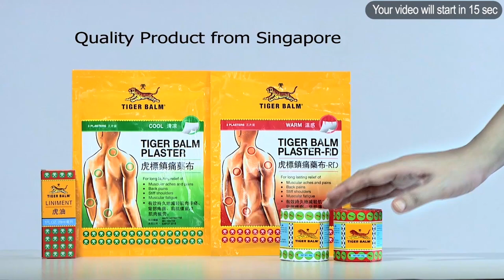Johnson & Johnsonရဲ့ စမ်းသပ်အဆင့် ကာကွယ်ဆေးက အလားအလာကောင်းတွေ ပြသနေ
Johnson & Johnson ကုမ္ပဏီက ထုတ်လုပ်တဲ့ စမ်းသပ်အဆင့် ကာကွယ်ဆေးဟာ Covid-19 ကပ်ရောဂါကို တုံ့ပြန် တားဆီးနိုင်တဲ့ ကိုယ်ခံအားစနစ် Antibodyကို အင်အားကောင်းကောင်း ထုတ်လုပ်ပေးနေကြောင်း သိရပါတယ်။ ဒီကာကွယ်ဆေးကို ပထမအဆင့်နဲ့ ဒုတိယအဆင့် စမ်းသပ်မှုတွေ ပြုလုပ်ထားပြီးချိန်မှာ ရလဒ်တွေက စိတ်ကျေနပ်စရာ ဖြစ်နေခဲ့တယ်လို့ ဆိုပါတယ်။ လူပေါင်း ၈၀၀ လောက်ကို စမ်းသပ် ထိုးနှံပေးထားရာမှာ အားလုံးလိုလိုက Antibody အားကောင်းကောင်း ထွက်ပေါ်ခဲ့တာ တွေ့ရကြောင်း အမေရိကန် ဆေးဝါး သုတေသန ကုမ္ပဏီကြီးက ထုတ်ပြန်ပါတယ်။ Johnson & Johnsonရဲ့ သုတေသန လုပ်ငန်းစဉ်မှာ ဆန္ဒအလျောက် ပါဝင်သူတွေကို အသက်အရွယ်အပေါ် မူတည်ပြီး အုပ်စုနှစ်ခု ခွဲလိုက်ပါတယ်။ ပထမ အုပ်စုက အသက် ၁၈ နှစ်နဲ့ ၅၅ နှစ်ကြား အရွယ်တွေဖြစ်ပြီး နောက်အုပ်စုကတော့ အသက် ၆၅ နှစ်အထက် အရွယ်တွေ ဖြစ်ပါတယ်။ ကနဦး စစ်ဆေး တွေ့ရှိချက်တွေအရ ကာကွယ်ဆေး စမ်းသပ်ထားသူ အားလုံးလိုလို Atibody ထွက်ရှိခဲ့တယ်လို့ သိရပါတယ်။ အထူးသဖြင့် အသက် ပိုငယ်တဲ့ အုပ်စုမှာ ၂၉ ရက်အတွင်း ဆေးထိုးထားသူ ၉၉ ရာခိုင်နှုန်းက Antibody ပီပီပြင်ပြင် ထွက်ရှိနေတာကို တွေ့ခဲ့ရပါတယ်။ ကာကွယ်ဆေး ထိုးပြီးချိန်မှာ ခပ်ပျော့ပျော့ ဖျားတာ၊ ဆေးထိုးထားတဲ့ နေရာက နာကျင်တာ၊ ကိုယ်လက်ကိုက်ခဲတာ၊ ခေါင်းကိုက်တာ၊ နွမ်းနယ်တာမျိုး ဘေးထွက် လက္ခဏာ အနည်းအကျဉ်း ခံစားရသူတွေ ရှိတယ်လို့လည်း ဆိုပါတယ်။ တချို့ လူနာတွေကို ကြိုတင် စီစဉ်ထားတဲ့အတိုင်း ဒုတိယအသုတ် ဆေးထပ်ထိုးမှာဖြစ်ပြီး အများစုကတော့ ဆေးတစ်ကြိမ် ထိုးပြီးတာနဲ့ Antibody ထွက်နေပြီလို့ Johnson & Johnsonက မှတ်ချက် ပေးခဲ့ပါတယ်။ Johnson & Johnsonက အီဘိုလာ၊ ဇီကာ၊ HIVနဲ့ RSV ကာကွယ်ဆေးတွေ ထုတ်လုပ်တဲ့ နည်းပညာကိုပဲ အခြေခံပြီး ဒီဆေးကို တီထွင်ထားတာလို့ ပြောပါတယ်။ စျေးကွက်ထဲ လက်တွေ့ တင်ပို့ ရောင်းချတဲ့ အဆင့်ထိ ရောက်ဖို့ ဆိုရင်တော့ ပိုပြီး ကျယ်ပြန့်တဲ့ တတိယအသုတ်နဲ့ နောက်ဆုံးအဆင့် စမ်းသပ်မှုတွေ လိုအပ်နေဆဲပါ။ ဒီအဆင့်မှာ လူပေါင်း ၆၀၀၀၀ လောက်ကို ကာကွယ်ဆေး ထိုးပေးပြီး ရလဒ်တွေကို စုဆောင်းသွားနိုင်ဖို့ စီစဉ်ထားပါတယ်။ အဲဒီအဆင့်ကို ဖြတ်ကျော်ဖို့ကတော့ လပေါင်း အတော်ကြာအောင် အချိန်ယူရဦးမှာပါ။ ကာကွယ်ဆေး စမ်းသပ်မှုတွေမှာ အမေရိကန် အစားအသောက်နဲ့ ဆေးဝါး ကွပ်ကဲမှုဌာန (FDA)ရဲ့ တင်းကျပ်တဲ့ စည်းမျဉ်း စည်းကမ်းတွေနဲ့အညီ လိုက်နာသွားမယ်လို့လည်း Johnson & Johnsonက ကြေညာထားပါတယ်။ Covid-19 ကပ်ရောဂါအတွက် ကာကွယ်ဆေး နောက်ဆုံးအဆင့် စမ်းသပ်နေတဲ့ အဖွဲ့အစည်းတချို့ ရှိနေပြီဖြစ်ပြီး အများစုကတော့ ဆေးကို နှစ်ကြိမ်ပြန်ထိုးဖို့ လိုအပ်ကြကြောင်းလည်း သိရပါတယ်။